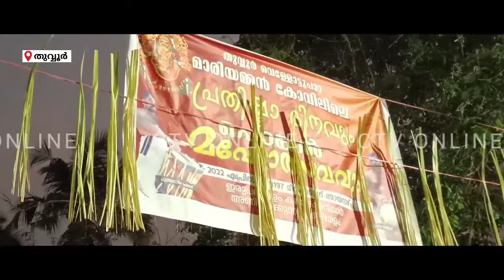തുവ്വൂർ വെള്ളോട്ടുപാറ മാരിയമ്മൻകോവിലിൽ പ്രതിഷ്ഠാദിനവും പൊങ്കൽ മഹോത്സവവും നടന്നു | CTV NEWS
ഉത്സവത്തിന്റെ ഭാഗമായി വിവിധ പരിപാടികൾ അരങ്ങേറി

 വാർത്തകൾക്ക് ചാനൽ സബ്സ്ക്രൈബ് ചെയ്ത് 🔔 ഐക്കൺ Enable ചെയ്യുക..